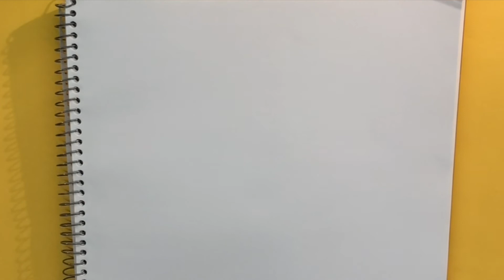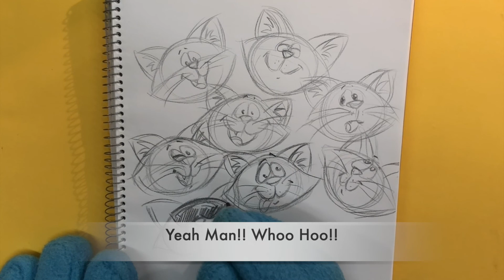Learn to draw Sauerpuss expressions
Relax and enjoy as Sauerpuss quickly draws many different Sauerpuss facial expressions!

Recommended products for the creatively minded!